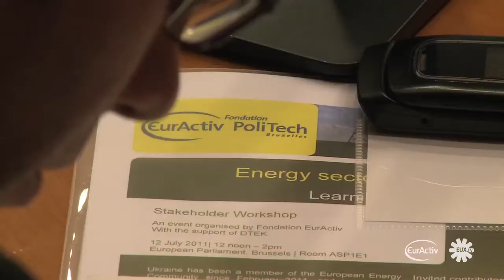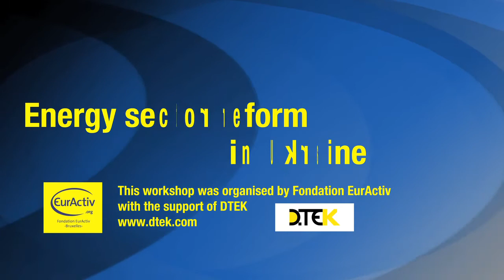Interview: MEP Liberadzki on Ukraine energy sector reforms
Ukraine has been a member of the European Energy
Community since February 2011, and is now only
several steps away from a major overhaul of its energy
sector.

Announced privatisation of energy generation and
distribution assets is seen as a way to boost
modernisation of energy infrastructure -- in a country
where 90% of thermal plant power blocks and 20% of
distribution networks need to be replaced.

However, much work still needs to be done to make the
upcoming reforms a success.
• What is needed to mobilise the investment
necessary for the upgrade of the energy
system? What can attract responsible and
committed investors?
• What will be the impact of the reforms on the
domestic energy market, related sectors, the
whole Ukrainian economy and security of
supply? What benefits are there for
consumers?
• What relevant lessons can be learnt from
the past history and current models of
liberalised energy markets in Western
Europe?

Invited contributors include:
• Bogusław LIBERADZKI, MEP
• Paweł ZALEWSKI, MEP
• Natalia KOROLEVSKA, Member of the
Ukrainian Parliament
• Petro OMELYANOVSKY, President, NJSC
"Energy Company of Ukraine"
• Alexander TOLKACH, Director for External
Affairs, DTEK
Moderator:
Georgi GOTEV, Senior Editor, EurActiv.com
Chair:
Ross MELZER, Director Public Affairs, EurActiv.com
Programme:
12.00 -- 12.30: Lunch and Networking
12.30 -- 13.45: Impulse statements and open debate
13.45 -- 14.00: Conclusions